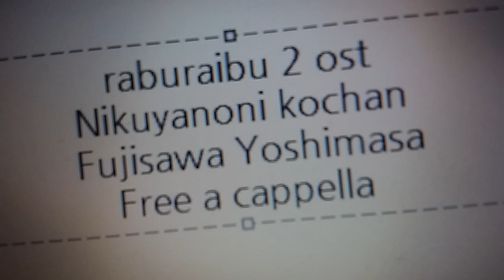ラブライブ! 2期 OST - 肉屋のにこちゃん · 藤澤慶昌 Free a cappella フリーアカペラ